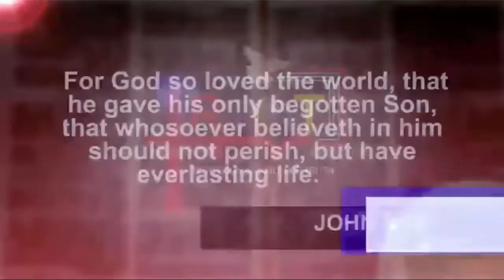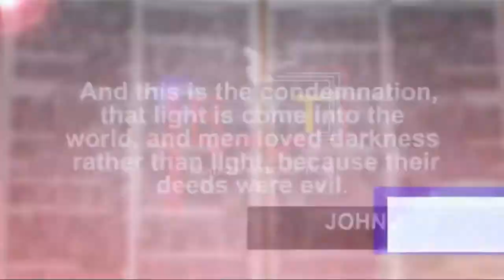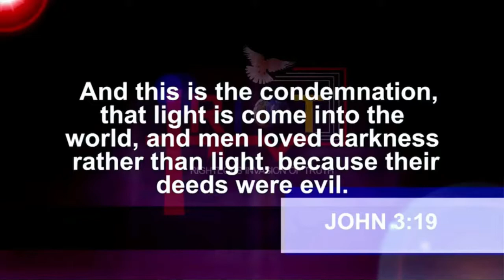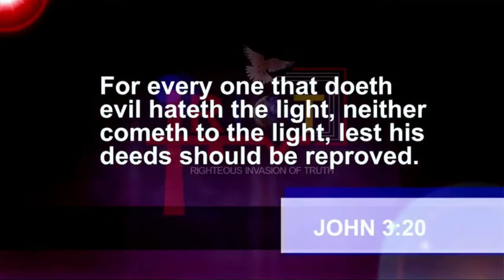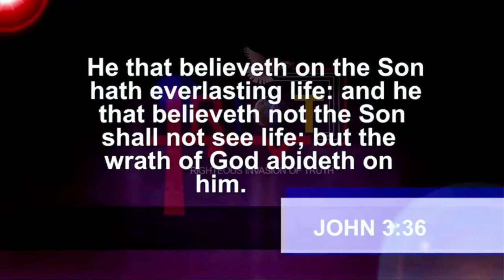Is There Distinguishing In God's Giving/Provision? NO! | Dr. Abel Damina